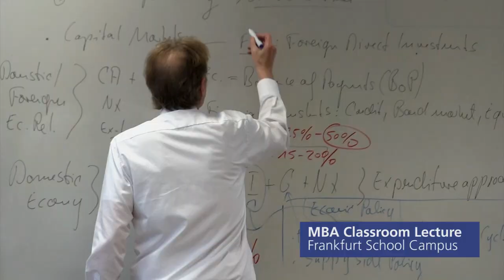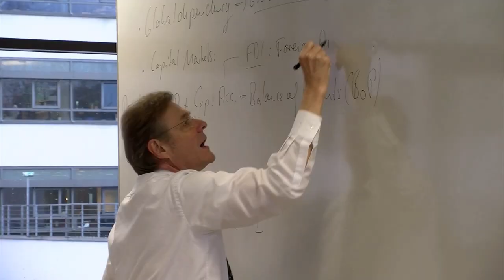The Frankfurt MBA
The full-time MBA programme builds on over 50 years of teaching and research at Frankfurt School, one of Germany’s top-ranked business schools. The unique MBA study model relies on Frankfurt School's wide-ranging corporate connections to give participants a smooth transition to their post-graduation careers. It follows the participant-centered learning concept developed by Harvard Business School and covers the areas of management and leadership important for successful professional advancement.